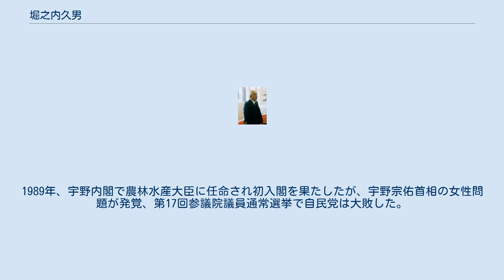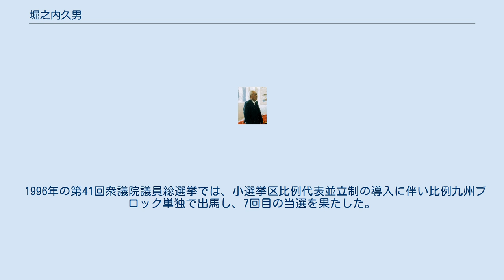堀之内久男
堀之内久男 堀之内 久男（ほりのうち ひさお、1924年11月10日 - 2010年3月31日）は、日本の政治家。
郵政大臣（第62代）、農林水産大臣（第13代）、衆議院議員（8期）、宮崎県都城市長（2期）等を歴任。
 宮崎県北諸県郡中郷村（現都城市）生まれ。
海軍兵学校卒業（73期）。
第二次世界大戦後は海軍中尉のため公職追放となり、追放解除後は宮崎県議会議員を経て38歳で出身地である中郷村の村長に当選。
1967年、中郷村は都城市に編入され、1969年の都城市長選で当選。
都城市長を2期8年務めた。
 1976年、第34回衆議院議員総選挙に旧宮崎県第2区（定数3）から無所属で出馬し、同区トップ当選を果たした。
当選後、自由民主党に入党し中曽根派に所属する。
1989年、宇野内閣で農林水産大臣に任命され初入閣を果たしたが、宇野宗佑首相の女性問題が発覚、第17回参議院議員通常選挙で自民党は大敗した。
宇野首相も退陣を表明し、わずか69日の在任に終わった。
1990年の第39回衆議院議員総選挙では次点で落選。
1993年の第40回衆議院議員総選挙では自民党の公認を得られなかったため（自民党は持永和見、中山成彬の2名を公認。）、定数が3から2に改められた旧宮崎2区から無所属で出馬し、トップ当選で返り咲いた。
当選後、堀之内も自民党に復党する。
 1996年の第41回衆議院議員総選挙では、小選挙区比例代表並立制の導入に伴い比例九州ブロック単独で出馬し、7回目の当選を果たした。
同年、第2次橋本内閣で郵政大臣に任命される。
2000年の第42回衆議院議員総選挙でも比例九州ブロックで8選を果たす。
しかし2003年の第43回衆議院議員総選挙には出馬せず政界を引退した。
2010年3月31日、都城市内の病院で肺炎のため死去した。
85歳没。